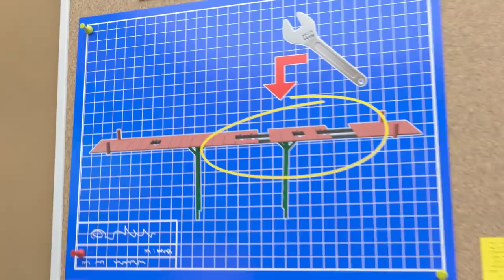BLOCKED TRENCH!!! - Digley and Dazey | Construction Cartoons for Kids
The crew is modifying the construction site and building a canal along the edge. However, when they knock down the wall to the river, the water doesn't flow to the other end. Digley quickly hops up on top of a half-finished building to get a bird's eye view to see how they could solve the problem!

Welcome to Digley and Dazey, two best friends who love to get in all sorts of adventures together with other construction truck pals. Through their adventures, there are lots of lessons to be learnt and fun to be had.

Blockage in the Trench - Working Together 00:00
Don't Fall Off The Bridge! - Construction Teamwork 02:09
Fire Truck Emergency 04:16
Bandit Bus Strikes Again - Save the Baby Lion 06:14
Old MacDonald Had A Farm - Animals Have Escaped! 08:14
Constructing the Ice Skating Rink - Watch Out! 10:15
Digging Up Dinosaur Bones 12:11
Solar Power to the Rescue 14:13
What Are The Bunnies Up To? - Building a Barn 16:18
Let's Build a Pond - The Leaky Hose 18:23
Windmill Panic - Snowed In 20:27
Windy Day at the Farm - Save the Sheep 22:33
Sandpit Construction - Everyone Can Help 24:36
Baby Kitten Rescue 26:38
Yes, Yes! Help Your Friends 28:39
Construction Trouble - Upside Down Playhouse 30:38
Robot Digger Trouble 32:37
Work Together As A Team 34:40
Mixing Colors 36:43
Save the KITTEN! - Muddy Puddle Splash 38:45

Keep watching each week for a new educational episode, perfect for kids to have fun and get smart! Learn about counting numbers, reading letters, naming shapes and lots more!

Your kids will love our amazing colorful animations with original videos, songs, nursery rhymes, lullabies and more!